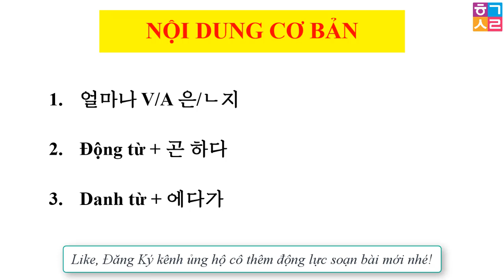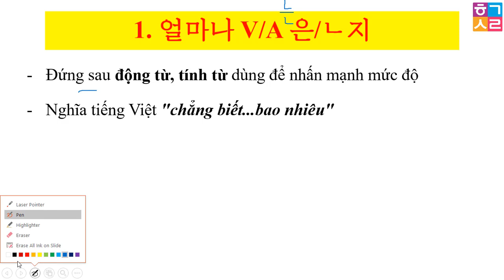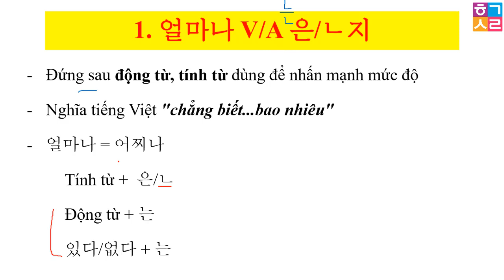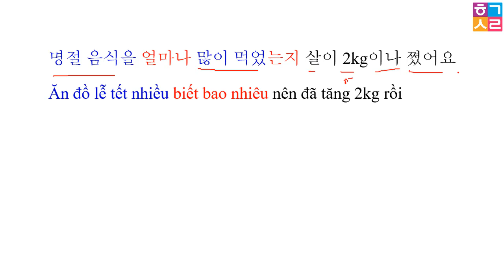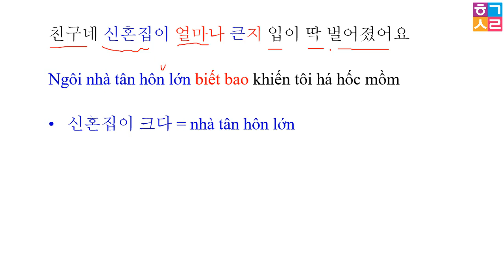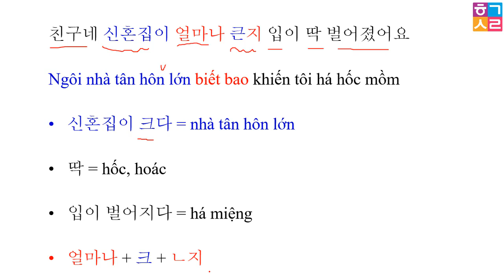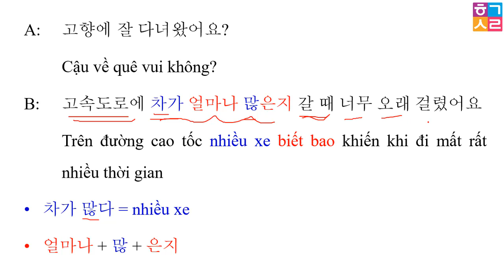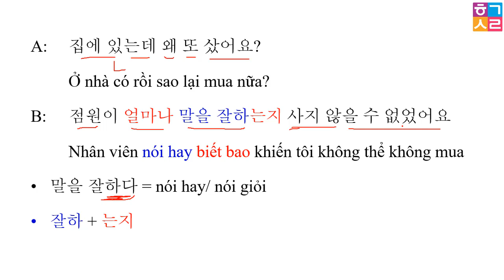[Bài 7 Phần 1/3] Ngữ Pháp Trung cấp 4 [얼마나 V/A 는/은/ㄴ지] “chẳng biết...bao nhiêu”